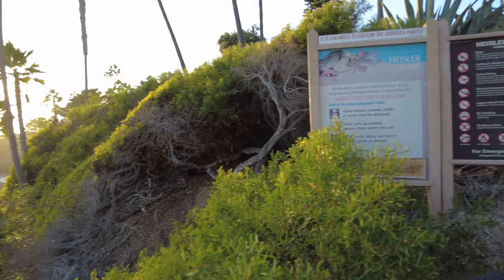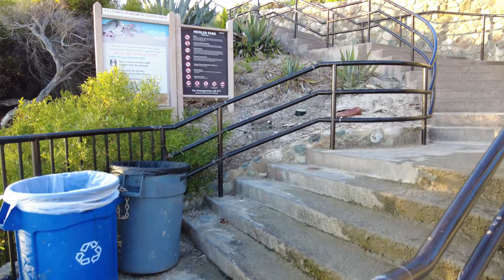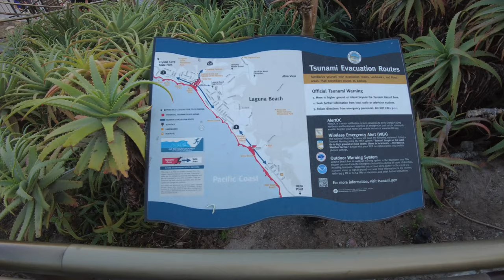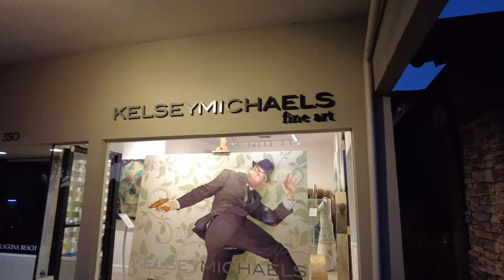4k Wait for it. Sunset Laguna Beach California Oct 2 Walking Tour. Best SCENIC Views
Travel video, journey.

Filmed in high definition at 4k with a wide angle lens.  This is great exercise, I love the ocean air and cool wind in my hair.    In Newport Beach.   Balboa Island. The boats were amazing today, no one would ever believe it is Oct 2, 2022  The weather was flawless, felt like summer. This is one of my favorite places to skate down, ride a bike at, or go hiking along. Boardwalk beach, skateboarding, long board, beach cruiser, surf, surfing, surfboard, coffee shops, bars, restaurants, your dream travel excursion.
I am enjoying filming these great locations that maybe some people dream about.

I really love looking at things and exploring what is out there.
 - Robert Erod - Artist and Photography - check out my art on Saatchi Art online : Robert Erod

4k The Most Beautiful Street in California Balboa Beach 2
4k The Most Exquisite Sunset Laguna Beach California Oct 2 Walking Tour, Best SCENIC Views